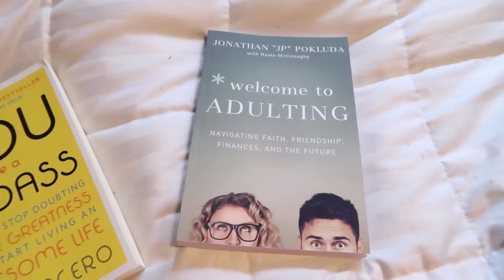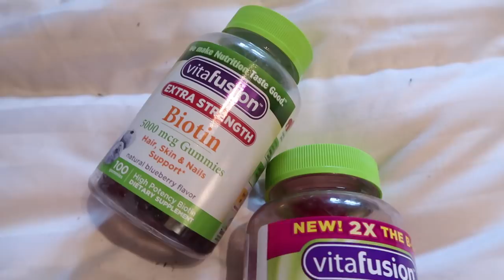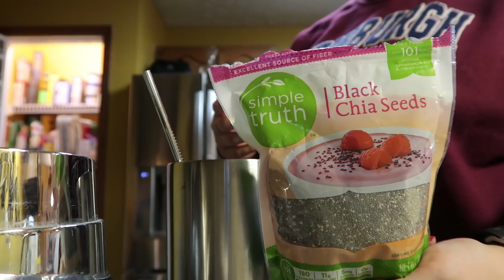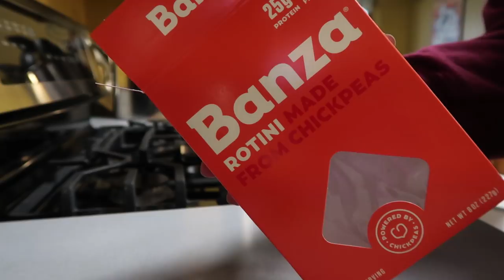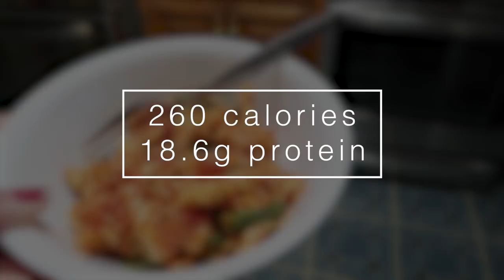fall essentials for health + wellness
MY LAST VIDEO: "I tried intermittent fasting for a week + healthy dinner recipe"

you are a badass -

welcome to adulting -

vitafusion extra strength b12 gummy vitamins -

vitafusion extra strength biotin gummy vitamins -

soap and glory righteous butter body lotion -

st. tropez self tan express bronzing mouse -

isopure unflavored protein powder -

banza chickpea pasta -

RECIPES EXPLAINED:

skinny chai tea latte protein shake:
- 1/2 bottle odwalla brand chai vanilla protein shake
- 1/2 frozen banana
- 1 scoop isopure unflavored protein powder
- 1 to 2 handfuls of ice
- 1 dash of ground cinnamon
- top with 1 tsp. chia seeds

chickpea protein pasta (meal prep. 4 serving sizes)
- 1 box of banza chickpea pasta (8oz package)
- 1 to 1+1/2 cups of classico tomato and basil pasta sauce
- 1 to 2 handfuls of organic baby spinach
- 2 tbsp. shredded mozzarella cheese

maxwell young - fall